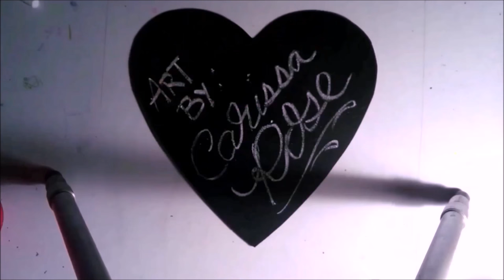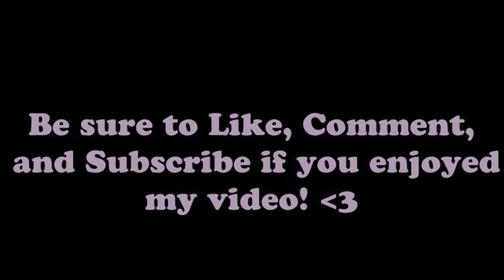Mixed Media Galaxy Star Girl - Watercolors and Colored Pencils Speed Painting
"Interstella II"

I created this piece with Prang watercolor paints, Prismacolor colored pencils, white gelly roller pens, acrylic paints, and Sharpie fountain pens on 140 lb. watercolor paper.

This video is sped up to 64x speed, the original painting took around 9 hours to complete.

I have prints of this piece available in my etsy store

Thanks so much for checking out my video!